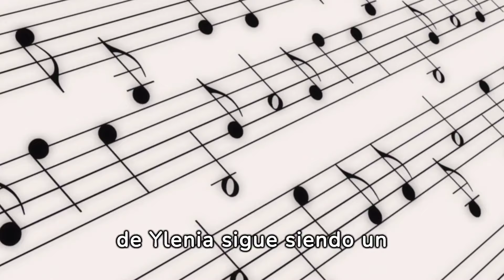ALBANO CARRISI confidencias íntimas aquí están mis debilidades Y EL PODER DE ROMINA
Bienvenidos a "Sharazan Dreams", el canal de YouTube donde el sol de Italia se encuentra con el calor de España para celebrar la legendaria familia Carrisi. Aquí, se sumergirán en el mundo de Albano Carrisi, Romina Power, y sus talentosos hijos: Romina Carrisi, Yari Carrisi, Jasmine Carrisi, junto a la carismática figura de Loredana Lecciso.

- **Exclusivas Entre Bastidores**: Descubran historias inéditas y momentos privados de la vida de Albano y Romina, dos íconos que han hechizado al mundo con su música y su amor.
- **Actualizaciones y Noticias**: Manténganse al día con las últimas noticias sobre conciertos, lanzamientos musicales y proyectos televisivos de todos los miembros de la familia Carrisi.
- **Entrevistas Exclusivas**: Escuchen de las propias voces de los protagonistas, con entrevistas exclusivas que los llevarán más cerca que nunca de sus ídolos.
- **Análisis Musicales y Reseñas**: Explore la discografía de Albano y Romina, con especial atención a las carreras en solitario de sus hijos, a través de análisis detallados y reseñas apasionadas.
- **Momentos Familiares**: Compartan con nosotros la alegría y el amor que une a esta familia única, a través de videos que capturan sus momentos juntos, tanto en el escenario como en la vida cotidiana.

🎶 **Para Amantes de la Música y Más Allá** 🎶
Ya sean fans de toda la vida o nuevos admiradores, "Sharazan Dreams" es el lugar para celebrar la magia de la familia Carrisi. Del escenario a la vida privada, de la música al corazón, este canal es un tributo a su legado artístico y personal.

¡No se pierdan nunca un video! "Sharazan Dreams" es su acceso exclusivo al mundo de los Carrisi, donde cada video es una invitación a soñar junto a nosotros.

🇮🇹🇪🇸 **Un Puente entre Culturas** 🇪🇸🇮🇹
A través de "Sharazan Dreams", celebramos no solo a una familia icónica sino también la unión de culturas que representa. Únanse a nosotros en este viaje musical y emocional que cruza Italia y España, llevando consigo historias de amor, música y pasión.